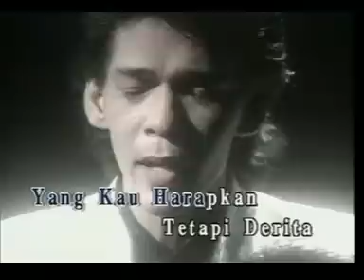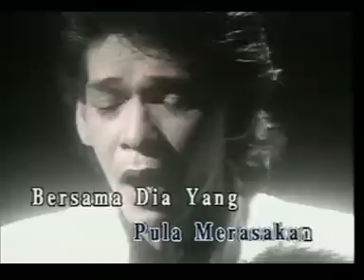Jamal Abdillah - Derita Cinta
memang derita klau bercinta tu..